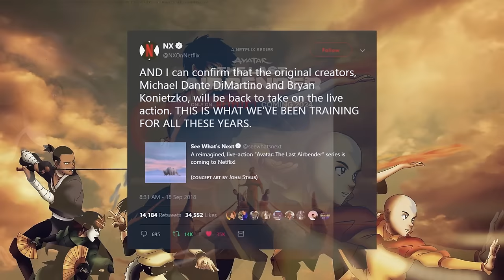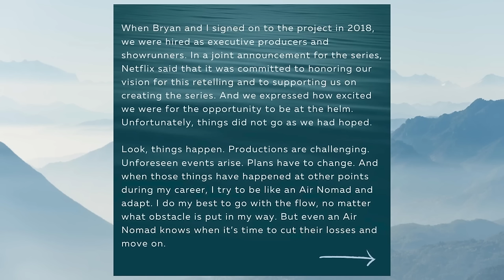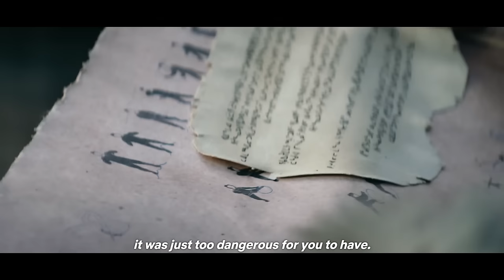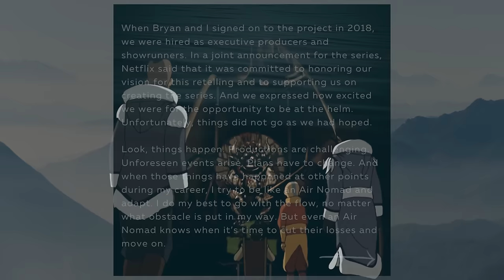Netflix ruined the story of Avatar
Netflix's Avatar: The Last Airbender live action series failed at understanding what made the original special.

0:00 - Intro
1:23 - Episode 1
13:50 - Episode 2
21:00 Episode 3
24:30 - Episode 4
31:38 - Episode 5
37:49 - Episode 6
41:40 - Episode 7 & 8
53:44 - Final Thoughts

Logo & Banner Design By:
Evan (@Mardiculous)